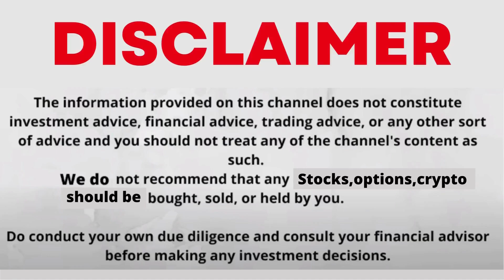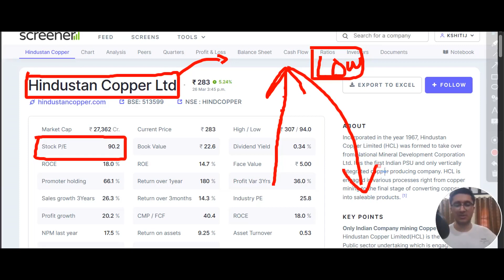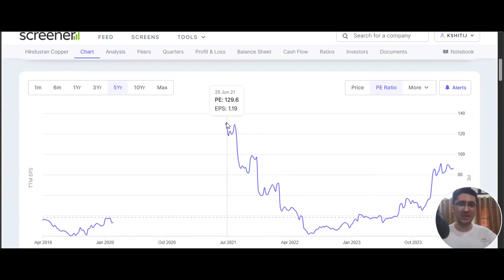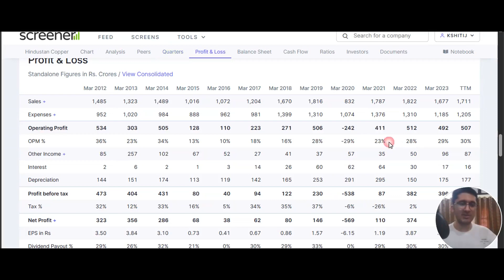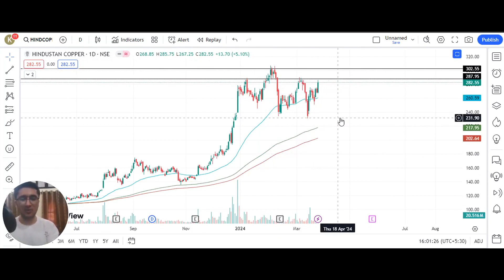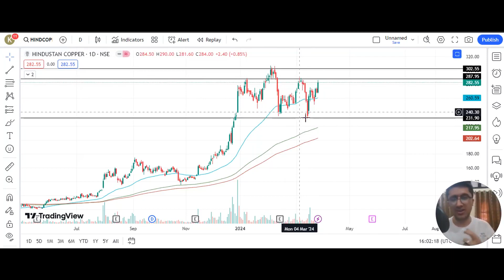HINDUSTAN COPPER SHARE LATEST NEWS WITH FUNDAMENTAL & TECHNICAL ANALYSIS | BREAKOUT SHARE | TARGET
1) Open Dmat On Angel One Using The Link Below And Get Free Equity Delivery & Flat Rs. 20/order for Intraday, F&O, Currency & Commodity